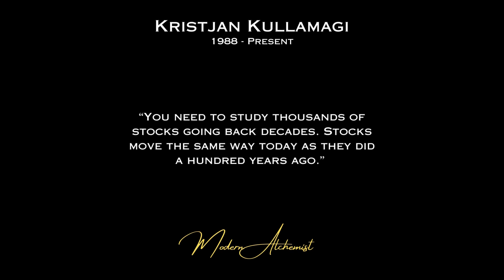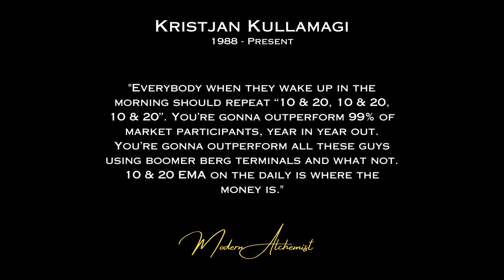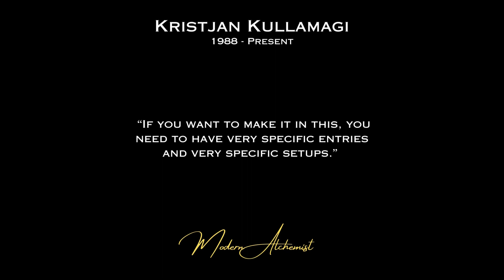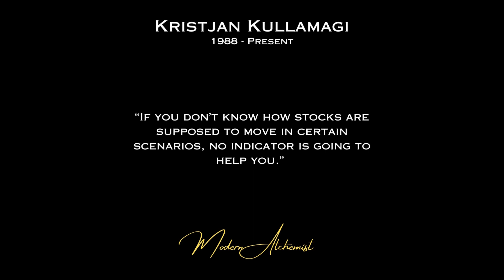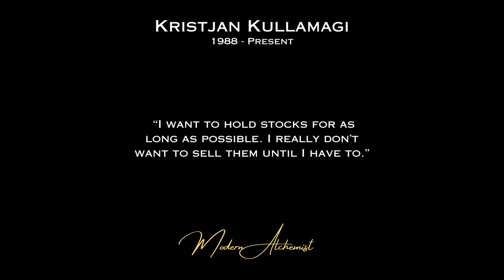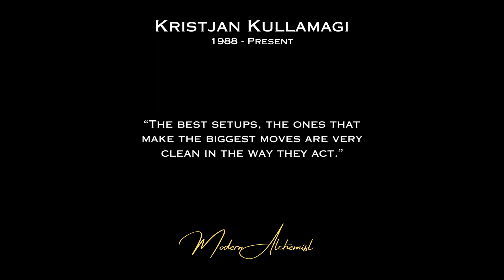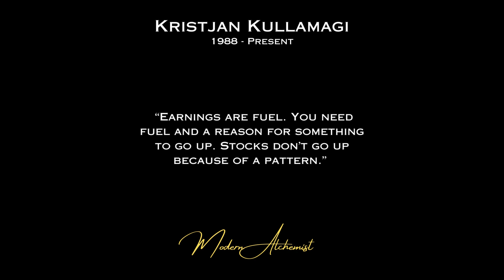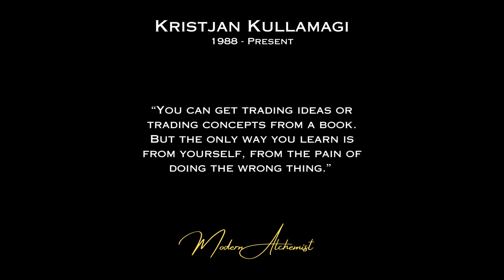Kristjan Kullamagi Trading Quotes